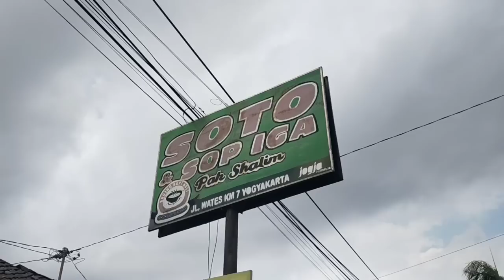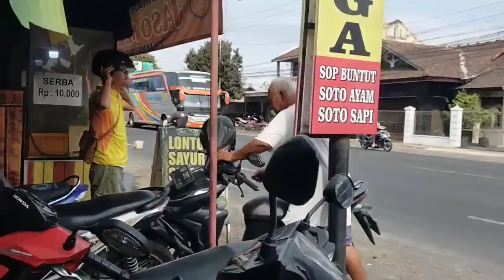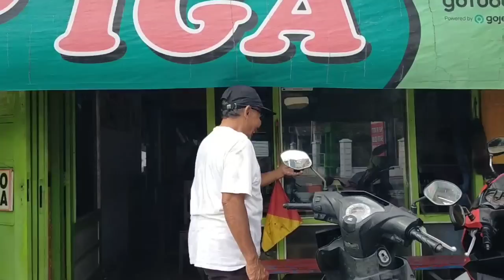SENYUMMU BAHAGIAKU...‼️MELEPAS LELAH BERSAMA CREW BUS ALS 083 SEBELUM MASUK POOL ALS JOGJAKARTA